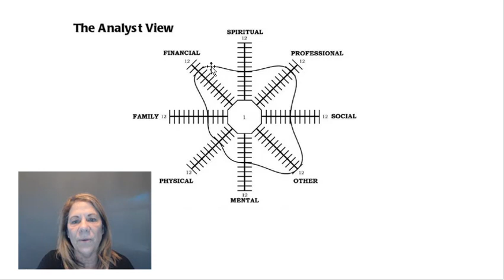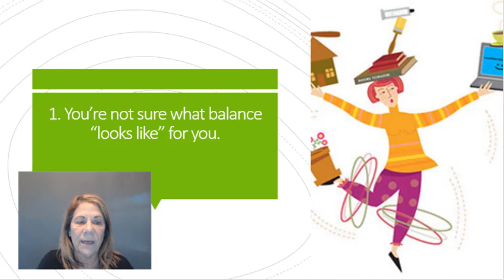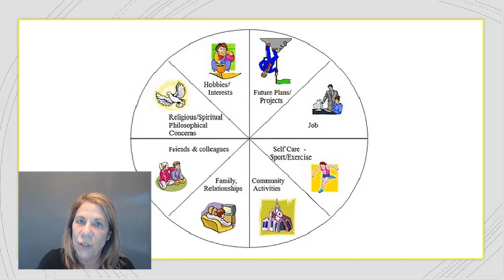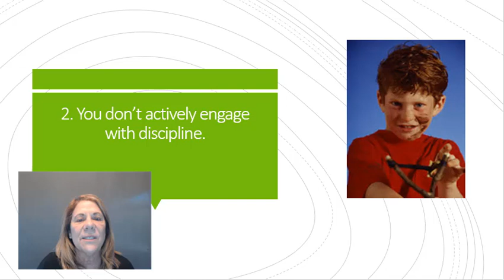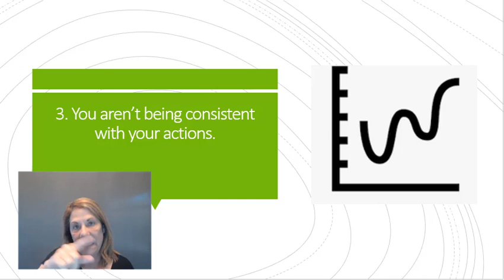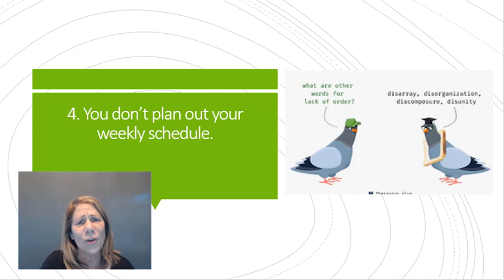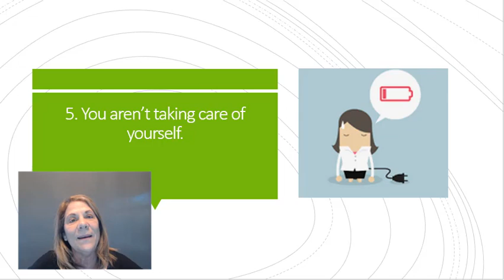5 Reasons You're Struggling To Find Balance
5 Reasons you're struggling to find balance.  Is your life feeling like it is out of control?  Do you just jump from one fire to another to get through your day?  I have 5 tips for you that will help you to find the balance and discipline you need to take your life back.